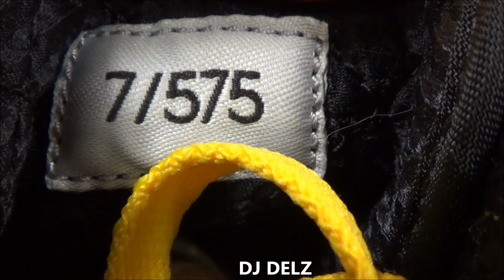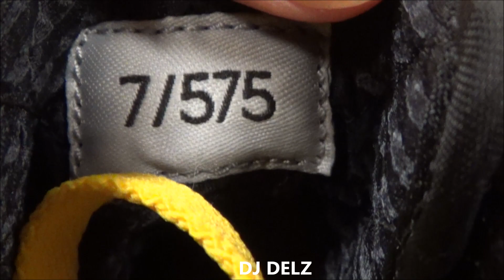Some Of My Favorite Black & Yellow Sneakers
PLEASE SHARE & LIKE THIS IF YOU ENJOYED, THANKS!